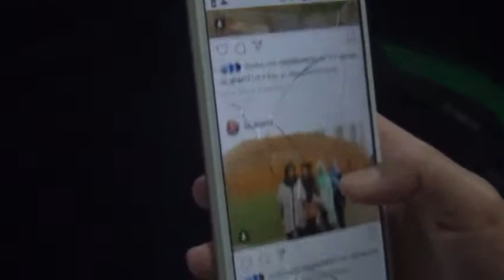Rebana Kidung Lelono Salatiga 02